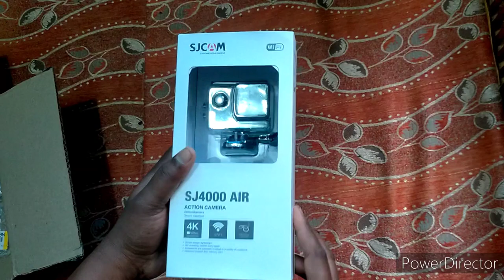sjcam 4000 camera ki unboxing & kuch kamiya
is camere ki video m bilkul mja nhi aaya aap v dekh skte h our is camere ko glti se na le